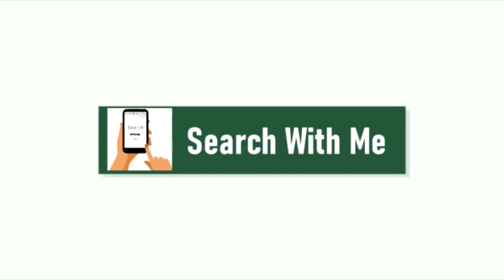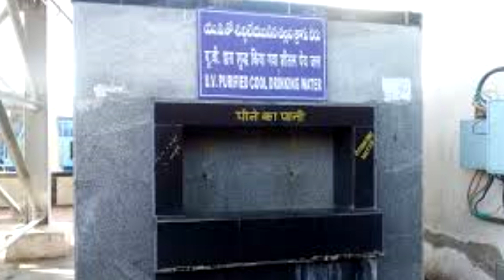जब ट्रेन एक छोटे से स्टेशन पर रुकी। When the train stopped at a small station